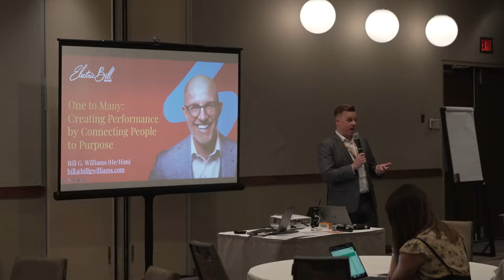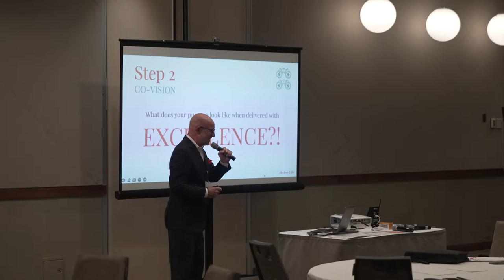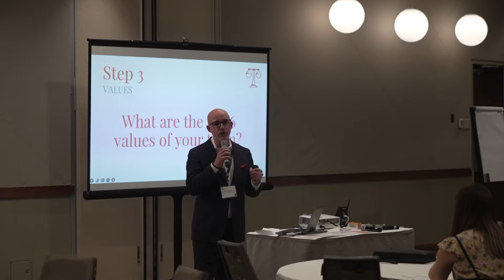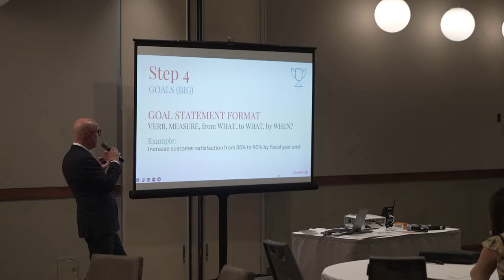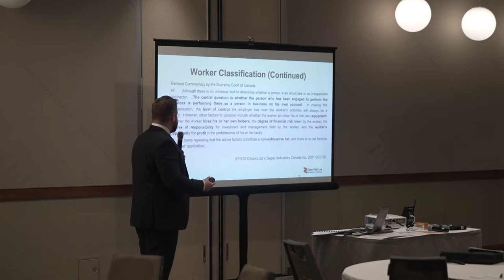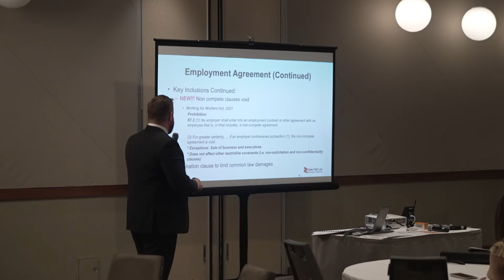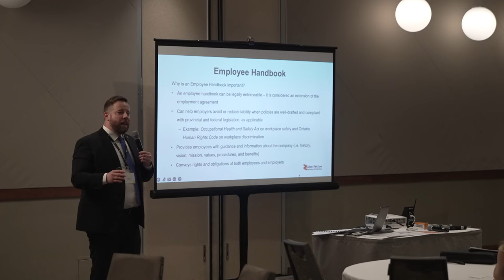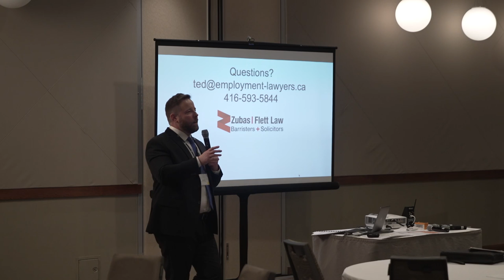From One to Many: Employment Law and Creating Performance by Connecting People to Purpose - Breakout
Ted Flett from Zubas Flett Law and Bill G. Williams of The B4 Group Inc take us on a new 'Bill & Ted's Excellent Adventure.' Here they explore Workplace Strategic Growth & Standards and the in's and out's of upping your company's workforce at CGLCC Illuminate 2022.